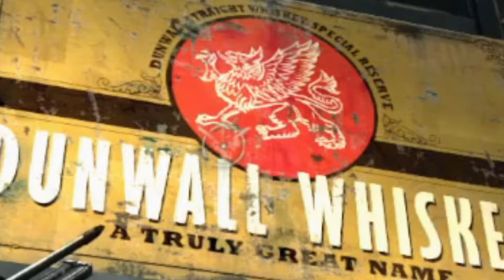this game is AMAZING...| Dishonored